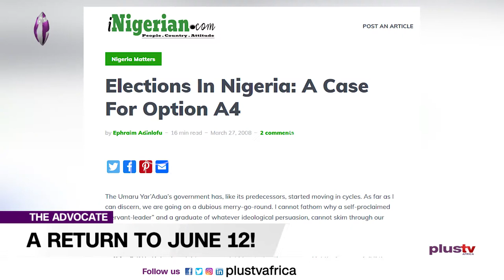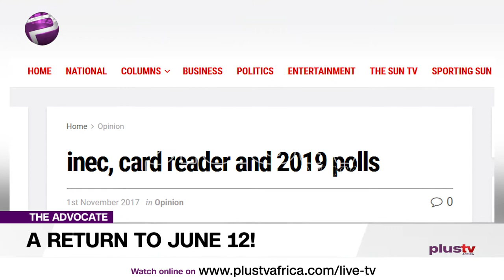June 12: A Return To Democracy | TheAdvocateNg EP 85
I know we are not in the month of June, but my advocacy this week will reference the June 12, 1993 elections as an important marker for democracy in Nigeria.  Not essentially about the tragic outcome of that elections, but rather on the process which led to the design of the elections itself, and how that process has come to be considered to be the freest and fairest election ever in the checkered history of Nigerian political process.